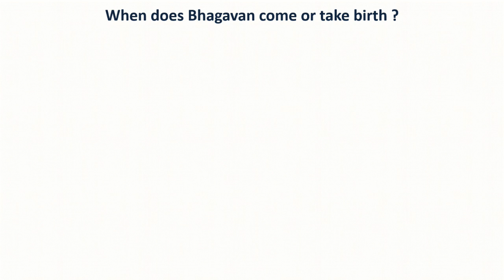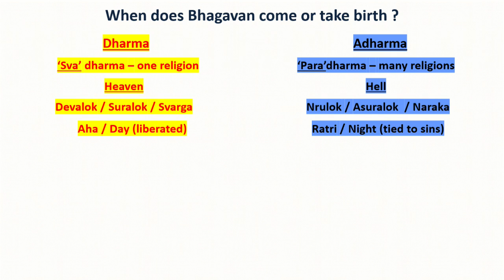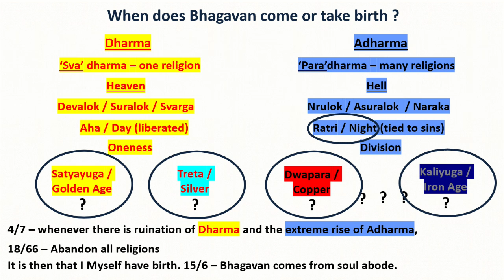Series 1 Episode 6 - When does God come or take birth